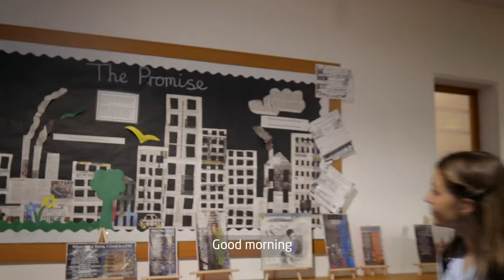Dubai British School Jumeirah Park